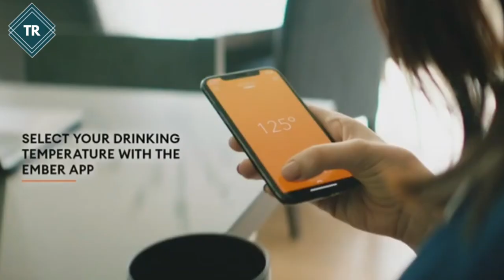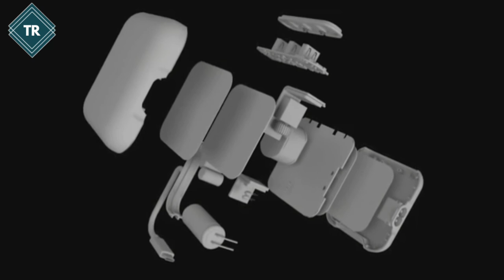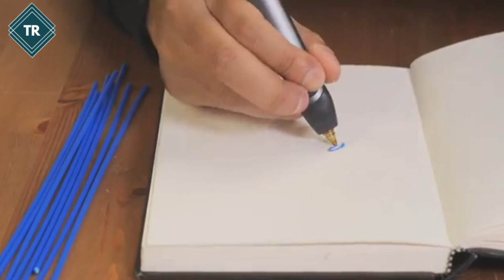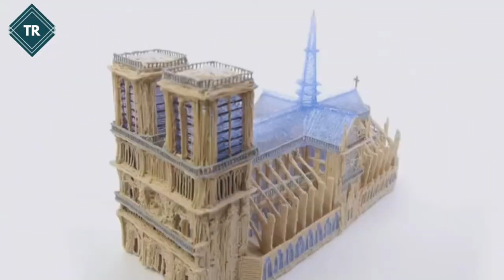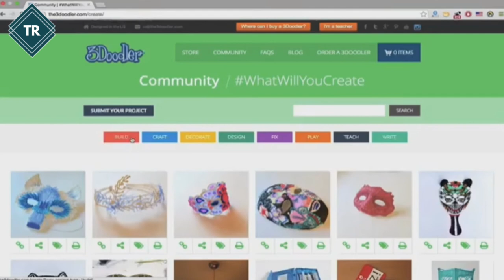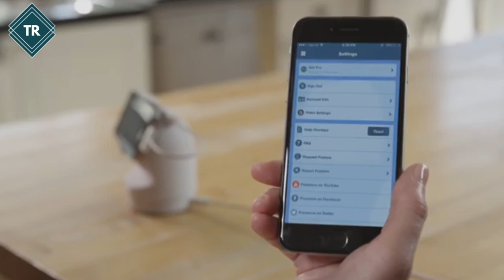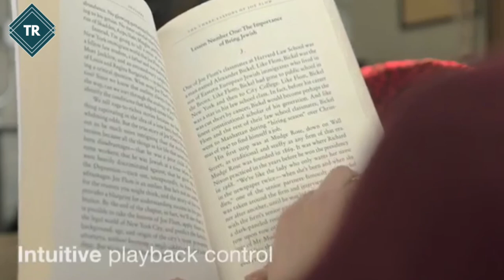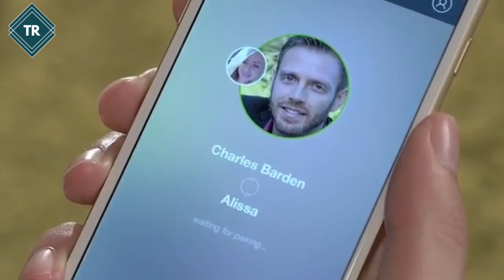|| 5 Cool gadgets on Amazon || gadgets under 100rs, 5000rs ||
5 coolest gadgets on Amazon || this gadgets also available on flipkart || gadgets under 100rs, 5000rs available || this are unique and useful gadgets ||
Amazon is best to available all gadgets || you can buy easily ||